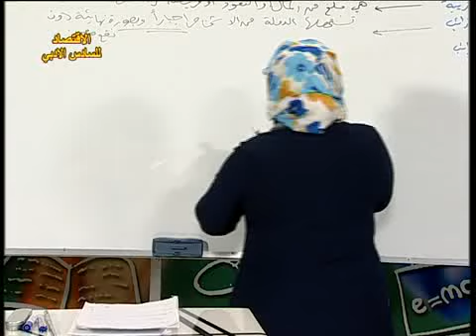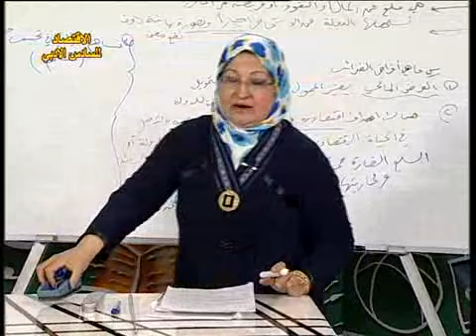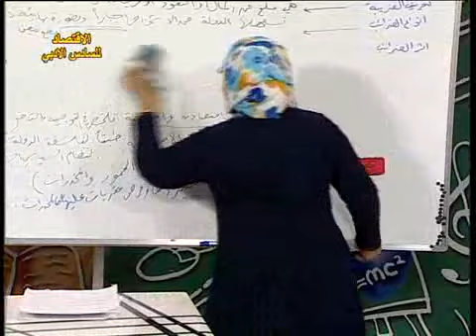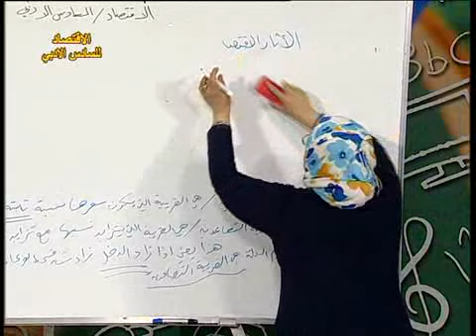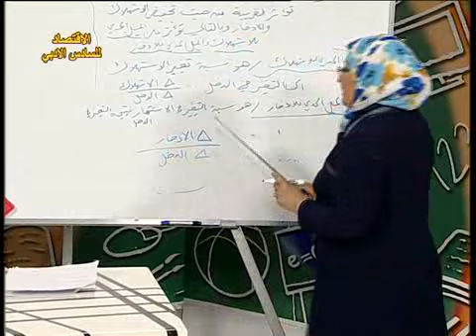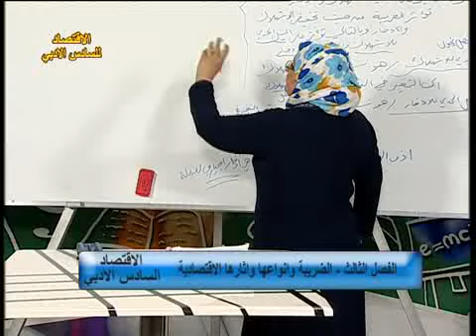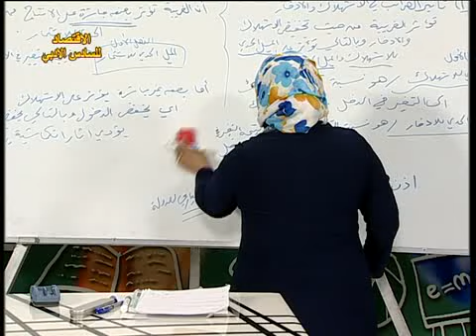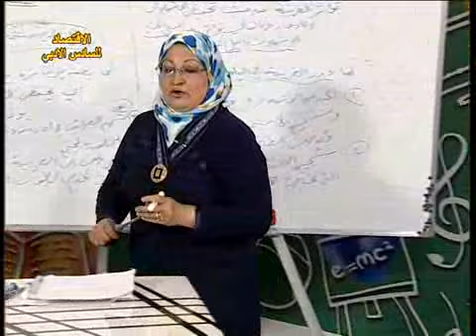9 الاقتصاد للسادس الادبي الفصل الثالث - الضريبة وانواعها واثارها الاقتصادية M